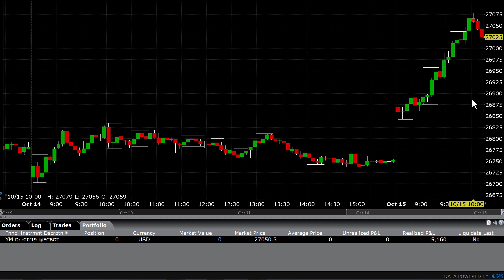$5,160 Trading Dow Market 10-15-19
A pretty good day trading the dow market on Tuesday. My Code 3 and Code 2 working very good. I hope all of you code traders are taking advantage of the market moving really good right now. I'll be back on Wednesday for more trading. Happy Trading. David. Oil Trading Academy